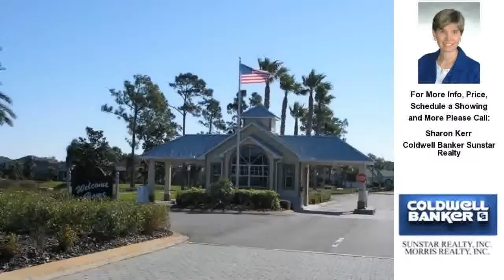2797 ROYAL PALM DRIVE, NORTH PORT, FL Presented by Sharon Kerr.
Contact Sharon Kerr for more information.

MOTIVATED SELLER has listed this beautiful, Fairway Commons in Bobcat Trail, home competitively to sell quickly. Spacious, open floor plan, gorgeous kitchen and nook alcove area, volume ceilings, French doors, and zero wall sliders that open to an amazing lanai. Fabulous view of the fairway. Per seller, 2 months new Carrier A/C, new disposal and new gas dryer. Freshly painted inside &amp; out! This home shines and has been treated with care! The backyard has been left untouched as this is a pool-ready home. Taxes represented include the CDD.